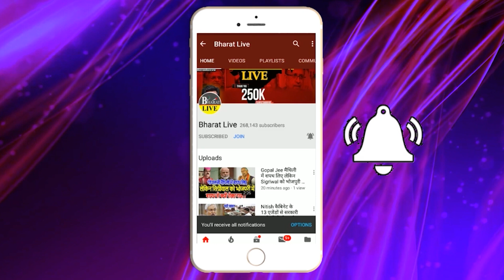मुद्दा गरम है : बिहार में वक्त से पहले होगा विधासभा चुनाव? छह महीने का डेडलाईंन नीतीश-मोदी सब रेडी!